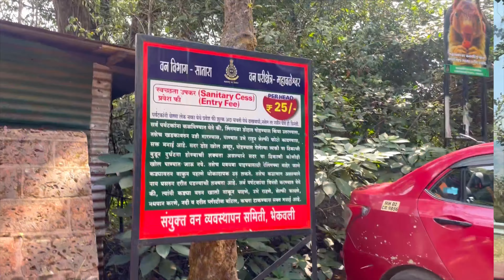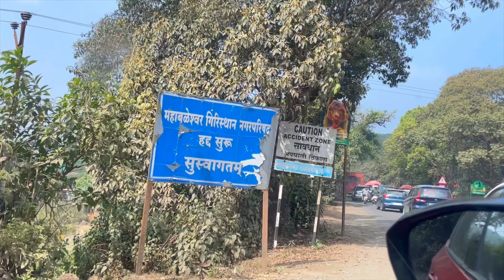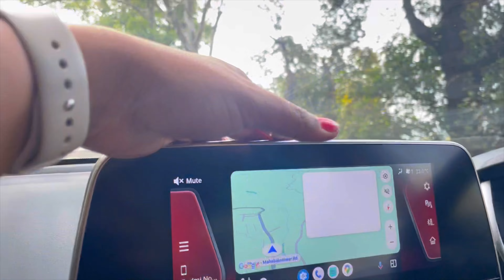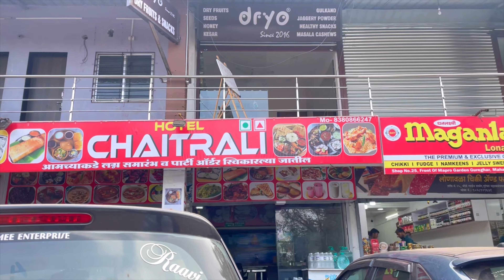Bangalore to Mumbai Road Trip | Day-2Kolhapur to Mahabaleshwar Trip Adventure | Maharastra Road Trip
🚗 Embark on an unforgettable road trip from Kolhapur to Mahabaleshwar as we take you on a scenic journey through the heart of the Western Ghats! 🏞️

📍 Starting Point: Kolhapur
📍 Destination: Mahabaleshwar

📅 Best Time to Visit:
While the road trip is enjoyable throughout the year, the post-monsoon season (October to February) offers clear skies and pleasant weather.

🌄 Route Highlights:

Kolhapur to Satara: Kick off your journey with smooth roads and lush green landscapes as you head towards Satara. Don't miss the breathtaking views along the way!

Satara to Kaas Plateau: A pit stop at the UNESCO-listed Kaas Plateau, known for its vibrant wildflowers, is a must. Capture the beauty of nature at its best.

Satara to Wai: Detour to Wai and explore its ancient temples, ghats, and the famous Dholya Ganapati Temple. A cultural delight awaits!

Wai to Panchgani: Drive through the winding roads to reach Panchgani. Admire the stunning viewpoints and enjoy a relaxing break in this charming hill station.

Panchgani to Mahabaleshwar: As you ascend towards Mahabaleshwar, witness the mesmerizing landscapes and enter the strawberry paradise. Try the local strawberries and cream for a delightful treat.

We also enjoyed local cuisine at roadside eateries and experience the authentic flavors of Kolhapuri and Maharashtrian dishes. From spicy misal pav to delicious poha, satisfy your taste buds on this culinary journey.

👫 Travel Tips:

1. Carry sufficient water and snacks for the journey.
2. Check your vehicle's condition before starting the road trip.
3. Plan your stops in advance to make the most of the journey.

🎥 Join us on this exciting road trip and immerse yourself in the beauty of the Western Ghats! Happy travels! 🌟